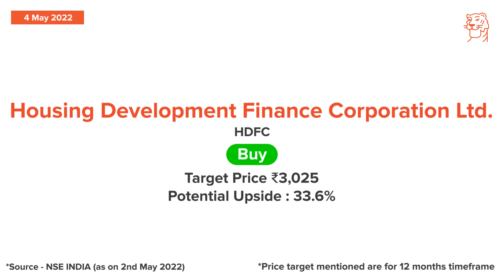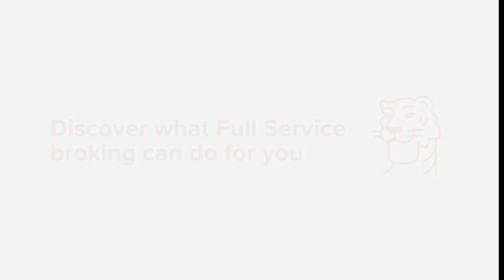May 04 - Sharekhan Daily 3R Research Calls - HDFC and Can Fin Homes Stocks Analysis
Today, we cover the following companies:
· HDFC

(* T&C apply)